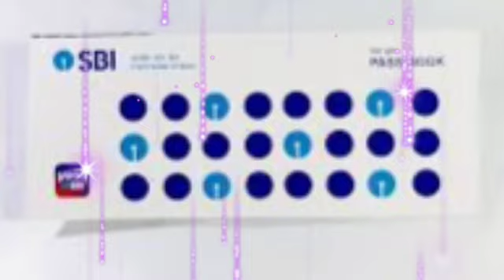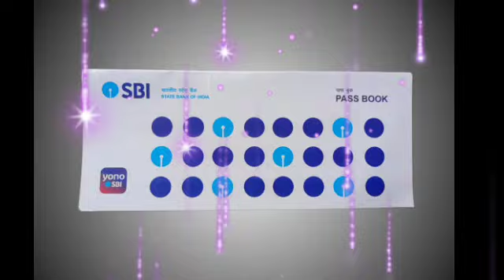আসাম জুড়ে স্বাধীন কর রায় হেমন্ত মামায় আইয়া. গরীব দুঃখী রে ভাই যারায় কান্দাইয়া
আসাম জুড়ে স্বাধীন কর রায় হেমন্ত মামায় আইয়া. গরীব দুঃখী রে ভাই যারায় কান্দাইয়া হেমন্তর শেষ গান